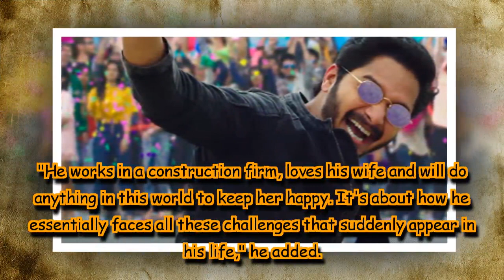Shreyas Talpade to play father to 3 kids in 'Teen Do Paanch'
Actor Shreyas Talpade, whose last big screen outing was 'Golmaal Again', will next play a father to three children in a light-hearted family entertainer titled 'Teen Do Paanch'.